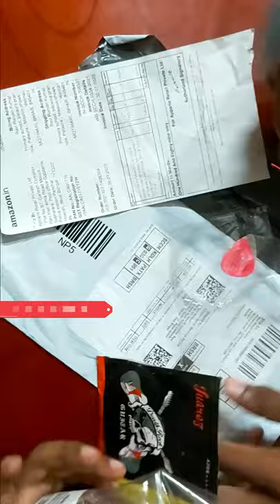Acoustic Guitar Rainbow Colorful Coated String Online Purchased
Acoustic Guitar
Acoustic Guitar Strings
Colorful Guitar String
Guitar String